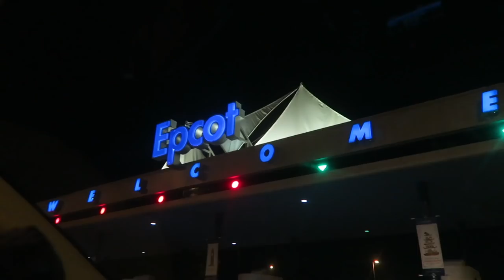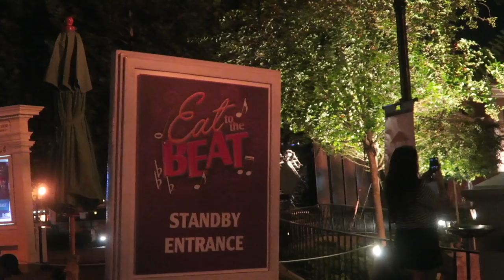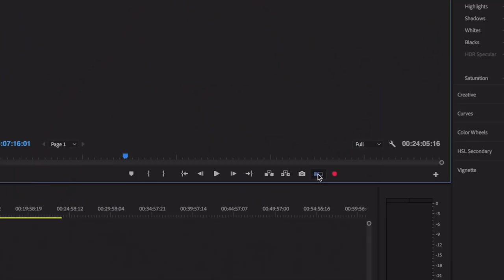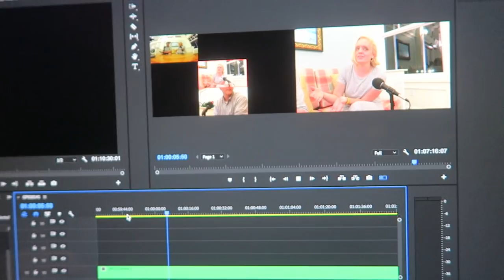Peter Tricked Her Into Drinking Beverly! | A Wild Friday Night at EPCOT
We can't remember the last time we arrived at EPCOT this late! We are greeted by an awesome performance by Jagmac (a musical group of brothers and sisters). After Peter plays a prank at Club Cool, we head into the World Showcase for some cannoli and IllumiNations: Reflections of Earth! You don't even want to know how late we were up, editing Vlogger's View and doing laundry...